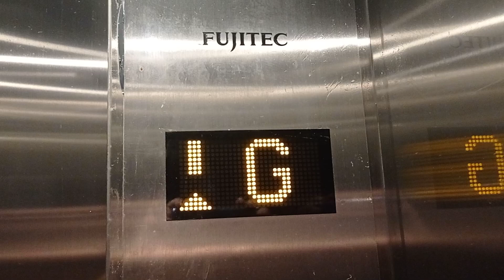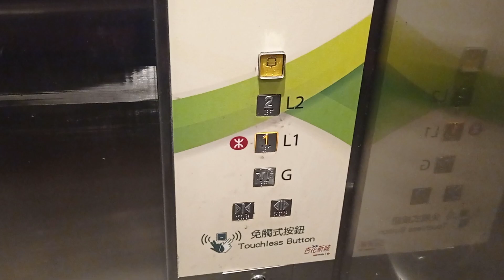杏花邨杏花新城(東)富士達貨用升降機